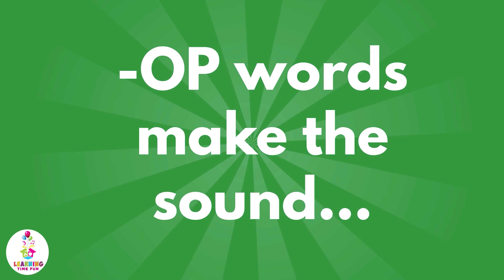OP Words for Kids | Read the OP Words for Kindergarten (Word Family Series)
Help your child or kindergarten and 1st grade classrooms learn to sound out and read OP words with Learning Time Fun's word family series! The OP words for children learning video we have created will help your child learn to read OP words through a combination of phonics, visual, and reading scenes. OP words are found often in the English language and we hope your child or classroom really enjoys learning how to spell and sound out OP words with Learning Time Fun!

▶▶ Amazon Music:

ABOUT LEARNING TIME FUN
Learning Time Fun creates awesome kid's educational videos for preschool age children up to 3rd grade. We specialize in educational subjects such as sight words, the opposites, telling the time, word families, and feelings and emotions, just to name a few. Learning Time Fun was created by a former stay-at-home dad who loves education in all its forms. For more information about Learning Time Fun's story and free educational resources for kids, check out our